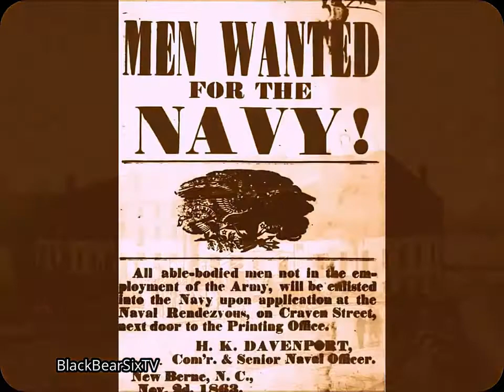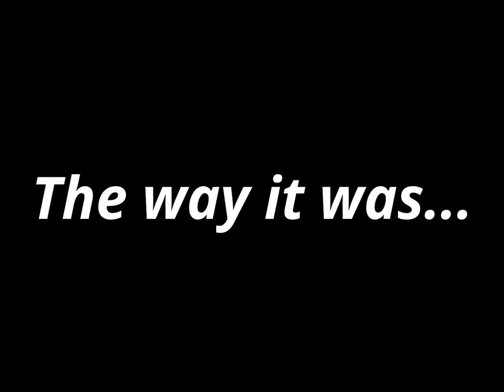American Civil War Photographs: toned + music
American Civil War Photographs: toned + music: 1865: photographs of various Civil War military subjects.  Photographs toned, in slide show format, and set to instrumental music. Historical Presentation.